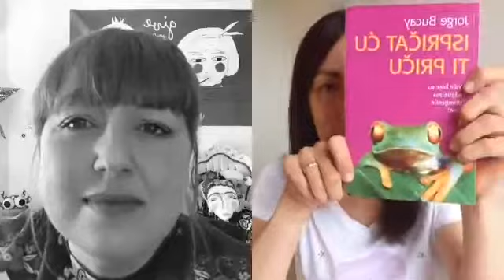Get to know me better // coffee morning with my soulsister Jana Fak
Soulsisters got together on Jana's fb profile to have a live chat about all kinds of things, all the way down to our favorite cartoons, my mission in this life, messages to the world.

Who is this amazing girl Jana Fak, graphic designer & illustrator? Find her here: